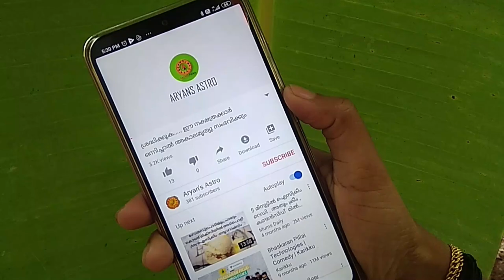വീട്ടിൽ പയംകുറ്റി വയ്ക്കുമ്പോൾ ഇതൊക്കെ ശ്രദ്ധിക്കണം | muthappan | parassinikkadav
വീട്ടിൽ പയംകുറ്റി വയ്ക്കുമ്പോൾ ഇതൊക്കെ ശ്രദ്ധിക്കണം .